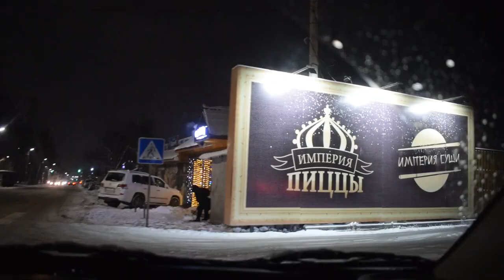Surprising Our KYRGYZ Parents (Filipino in Kyrgyzstan) | Сюрприз для наших КЫРГЫЗСКИХ родителей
Meeting the Parents | Meeting the Family

Privet/Mabuhay!

In this video you will witness how we prepared for our surprise to Meerim's parents.

Almost all day we were looking for our gift to them. I was lost in time, I was super nervous that we will not find any gift. Meerim was calm and was just enjoying our shopping tour. I was upset and angry, same time I wanted to cry but Meerim found it very funny.

She was telling me that gift is not necessary and buying a cake and flowers is enough because the main gift is my arrival here.

but when I met her parents I remembered only "Zdravstvuite" which means "Hello" and "Horosho" which means "Okay" or "Good". Fail! lol.

After dinner I was invited to their house to have some tea. And I got very nice gifts from her family. You will see it in the video.

My KYRGYZ Family (Pinoy in Kyrgyzstan) | Моя кыргызская семья I first time meeting her family I international couple I her family's reaction I surprise meeting I foreigner in bishkek I filipino pinoy in kyrgyzstan I first time in kyrgyzstan